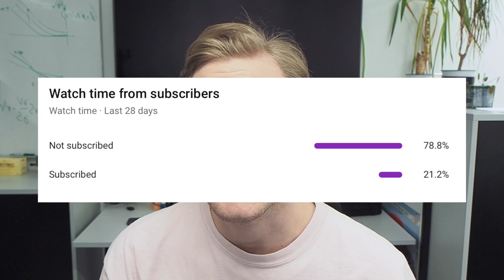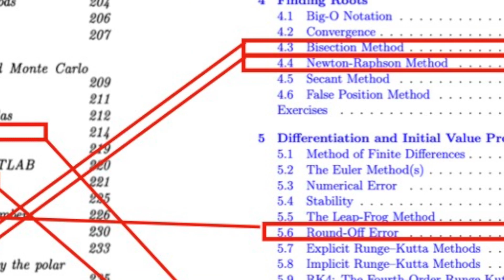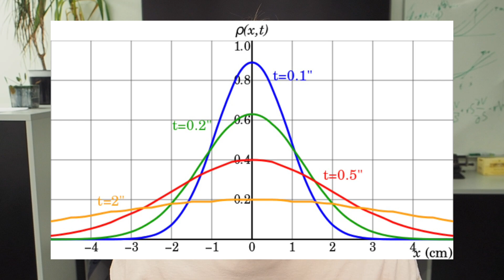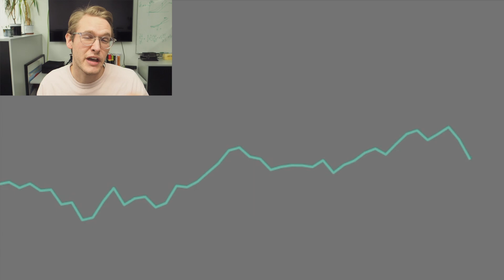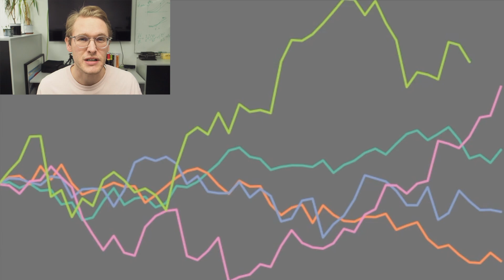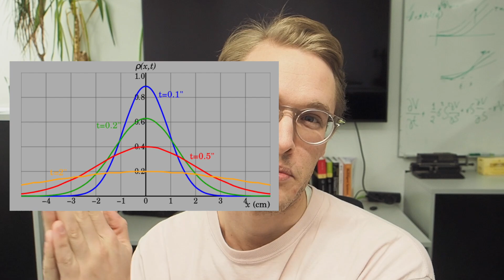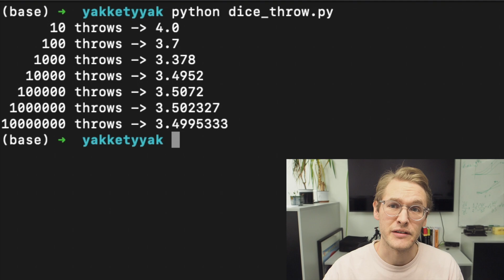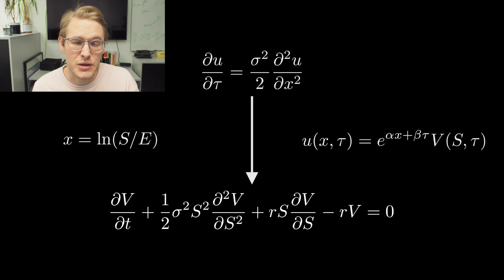The Intertwined History of Physics and Finance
In this video I try to shed some light on similarities of computational physics and finance.
One might argue that this video tends towards being a series of seemingly random ramblings, but I hope you might find it at least minutely enlightening and interesting.

I mention a bunch of books in this video. Here they are.
Texbook on Computational Physics
Textbook on Numerical Methods in Finance
My Life as a Quant, Emanuel Derman
When Genius Failed, Roger Lowenstein

0:00 Intro
1:24 Quants: Physicists in Finance
4:04 Brownian Motion and Diffusion
 8:22 Monte Carlo
10:30 Options and the Black Scholes Model
14:02 Summary and Outro